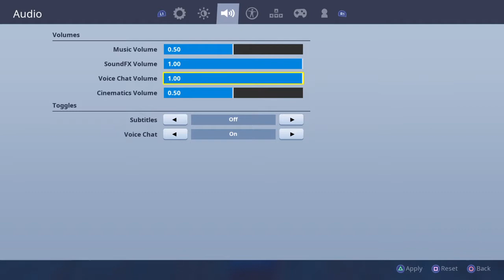Fortnite_20190130114827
Fortnite